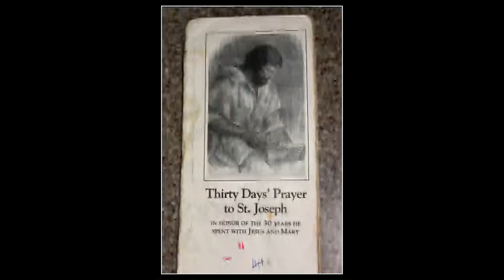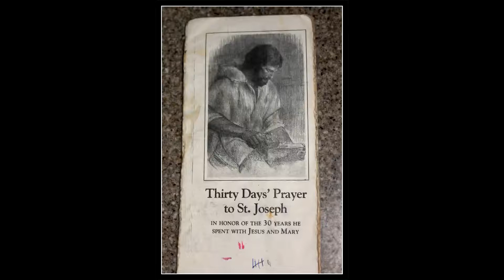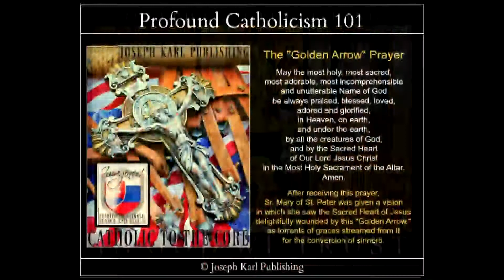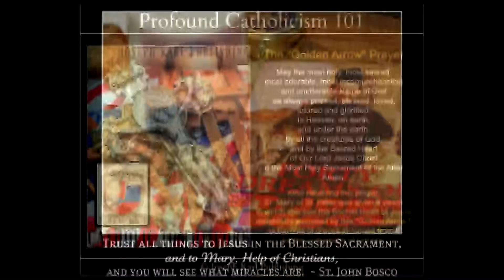The Fork in the Tree on Mount Calvary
This Traditional Catholic Mystical Theology of Labor and Delivery lesson for every soul begins with a very beautiful story following an entire night and Tuesday of Reparative Atonement morning nailed to a door inside a confessional in suburban Detroit. Imaginer. "He who speaks rightly should recognize that he receives the words from God. For the truth belongs not to him who speaks, but to God who is energizing him." ~ St. Mark the Ascetic